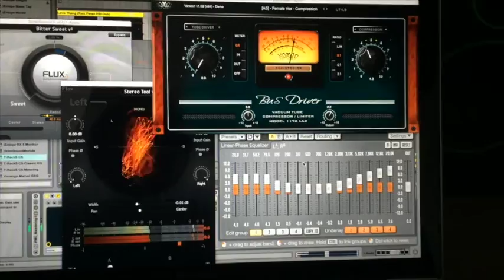Ali Coleman & Harry Dennis Present: Vel Sylk - Love Thang (Rick Perez PBI Dub)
Ali Coleman & Harry Dennis Present: Vel Sylk - Love Thang
Lyrics Written & Arranged by Vel Sylk & Calvin Kool Aid
Mixes by: AC, Rick Perez (Perez Brothers), Teir Ra Nichi, Bizar + More

Ener-Chi Sounds release: ens008